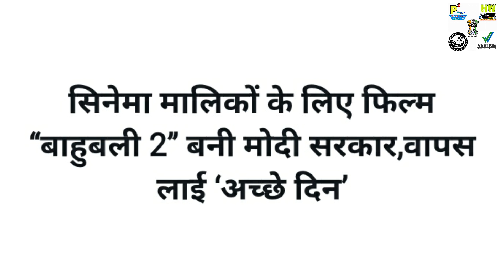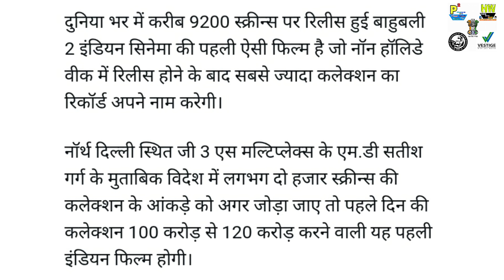1st Day Collection of Bahubali 2 Movie, 1.20cr, released in 9200 Theatre, House full Board, In Hindi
1st Day Collection of Bahubali 2 Movie, 1.20cr, released in 9200 Theatre, House full Board, In Hindi